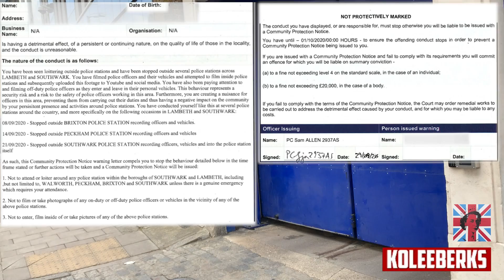Southwark Police Station (revisit)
I’m a big man but I’m not 30

(Keywords, Ignore)
1st amendment audit marti blagborough audit uk koleeberks uk audit auditing britain

(Keywords, Ignore)
1st amendment audit marti blagborough audit uk koleeberks
 uk audit auditing britain